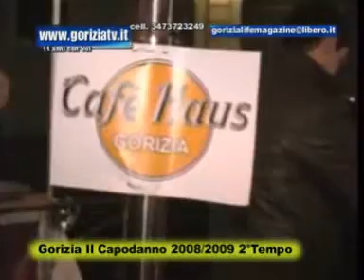capodanno con goriziatv it 2Â°Tempo